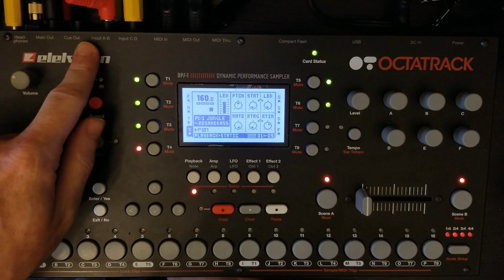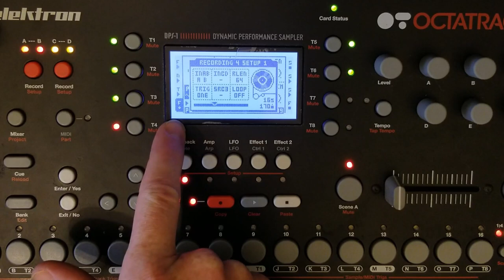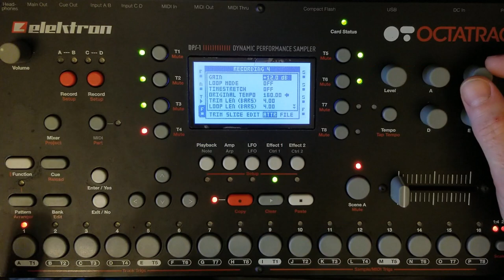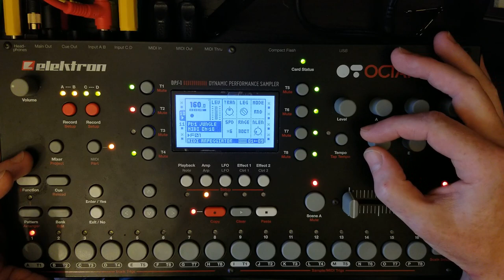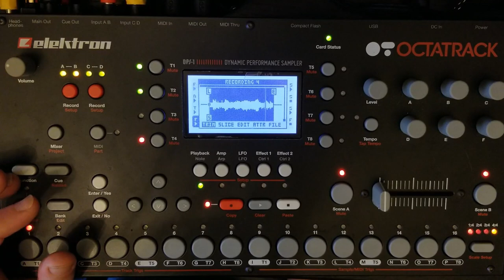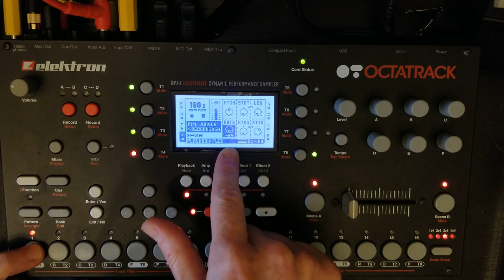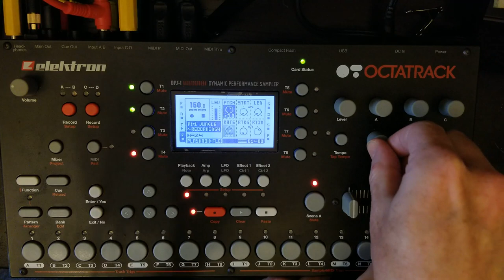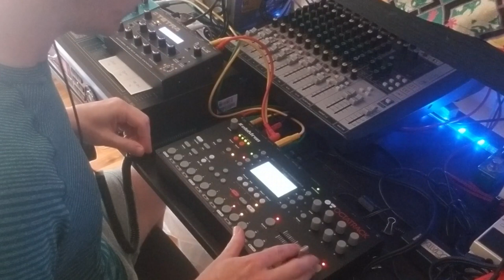How to Make Jungle Arps with DSI Tetra | Elektron Octatrack Tutorial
In this video, we use the Octatracks arpeggiator to sequence a DSI Tetra. We go over the basic features of the arp, including modes, speed, octaves, note length and transpose. We also set up a flex machine to resample our arp, and use P-Locks to rearrange our samples. An in depth look at combining the Octatrack's MIDI features plus resampling incoming audio.

More Jungle tutorials!